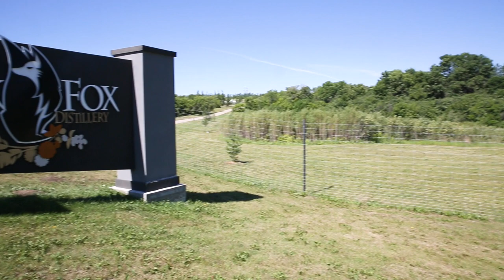Case Study: Weather Station at Black Fox Farm and Distillery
When an old weather station at Black Fox Farm and Distillery broke beyond repair, owners John Cote and Barb Stefanyshyn-Cote worked with SRC's Climate Services team to set up a small footprint station.

Tracking weather and climate patterns are essential for Black Fox. "In our business, weather impacts everything from the crops we grow to the way we store our spirits outside," says John Cote.

SRC has been developing and managing Climate Reference Stations (CRS) for nearly 60 years. Our Climate Services team assists a variety of industries with smaller weather stations.